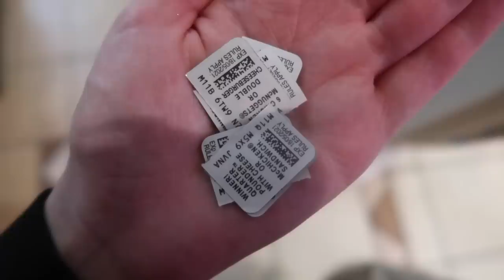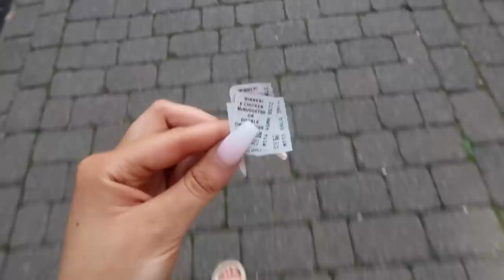I ONLY ate MCDONALD'S MONOPOLY INSTANT WINS For 24 HOURS!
aff links.

Anastasia Kingsnorth
C/O M&C Saatchi Social
36 Golden Square
London
W1F 9EE

xoxo,
Anastasia